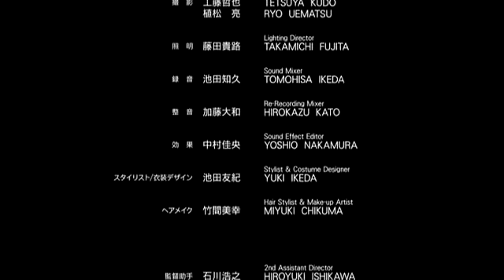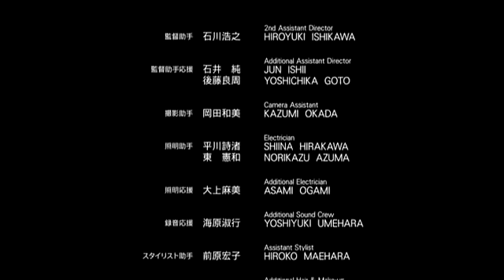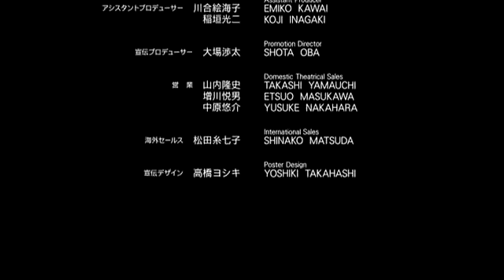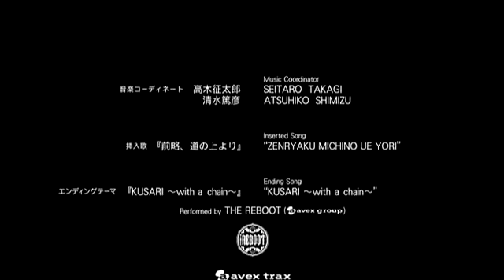Alien vs Ninja 2010 Full MovieHD+English CC No LinksYouTube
about the fallen ones.